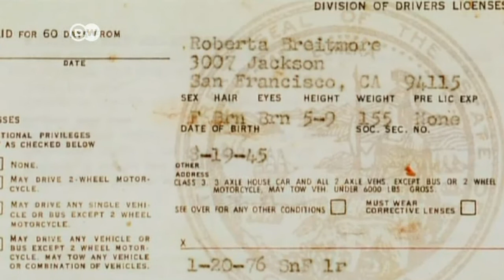El arte visionario de Lynn Hershman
El Centro de Arte y Medios Tecnológicos de Karlsruhe presenta una retrospectiva de la artista estadounidense Lynn  Hershman Leeson.